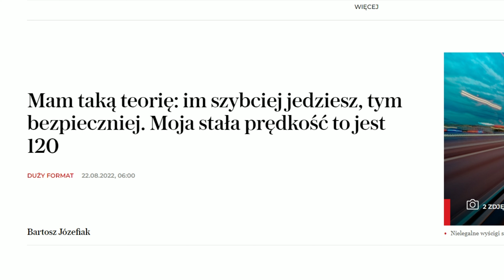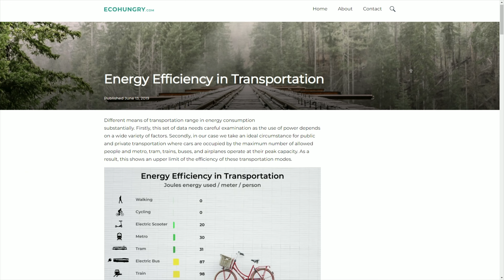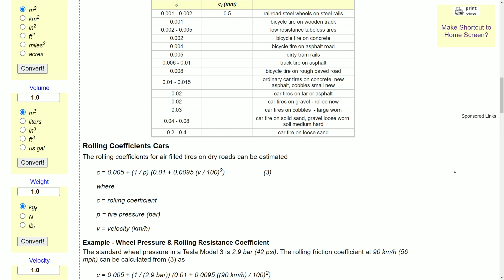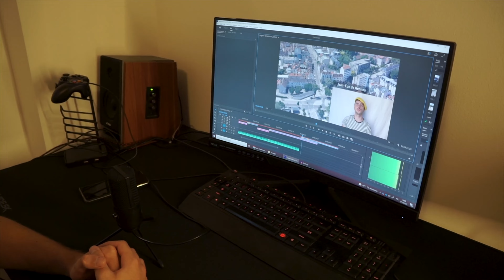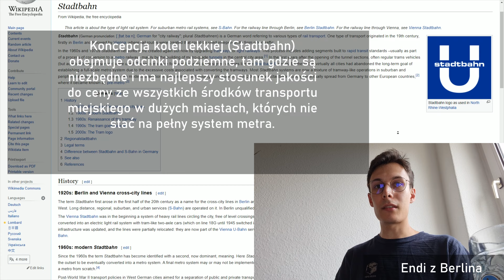Tramwaje. Najlepsza rzecz, jaka może przytrafić się miastu (tyrada polsko-francusko-niemiecka)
Tramwaje! W tym odcinku opowiadam o tym, dlaczego przyszłość należy do transportu szynowego, i dlaczego nie zawsze musi być nim metro. Jak tramwaje współgrają z dobrą urbanistyką i co wnoszą do miast? Jakie są szkoły budowy tramwajów i jakie mają zalety?

I jak zawsze o tym, jakie wnioski powinniśmy z tego wszystkiego wyciągnąć, by polskie miasta były lepsze.

Podziękowania za udział dla Łukasza z Rennes i Endiego z Berlina i za cierpliwosć dla mojej ukochanej narzeczonej Adrianny, która znosi wielogodzinny proces twórczy!

Źródła i rzeczy do dalszej lektury

Autorytetem naukowym dla mnie w tej sprawie jest dr Michał Beim i polecam cały jego dorobek w tej kwestii.

Źródła filmowe